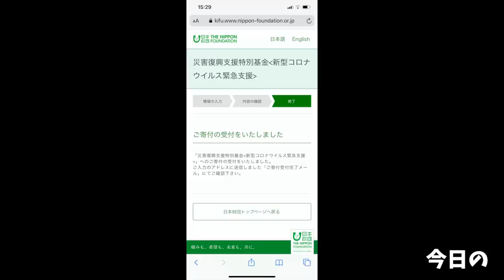【大食い】パン食べたかったんだもん仕方ないじゃんかぁぁぁぁ【大胃王】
朝起きたらパンの気分になっちゃったんですよ
そしたらもう仕方ないよね←
大満足でした(//´﹃｀//)